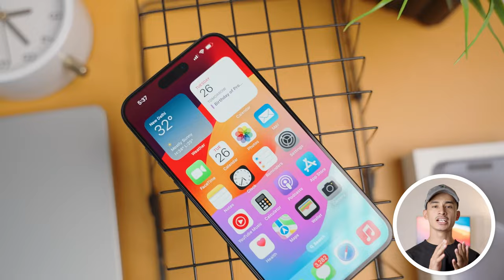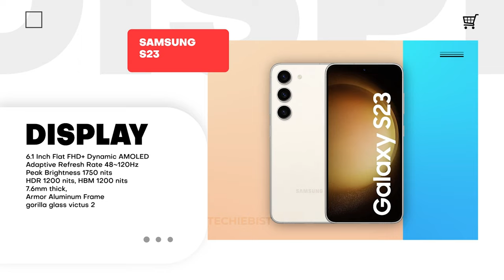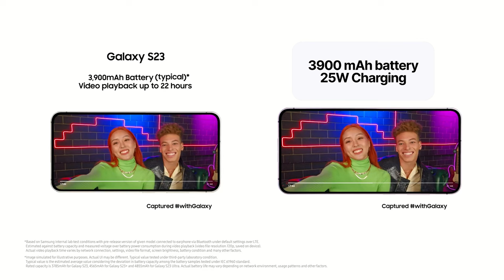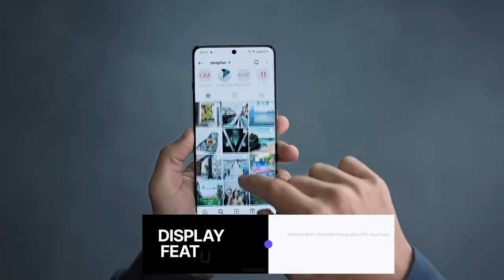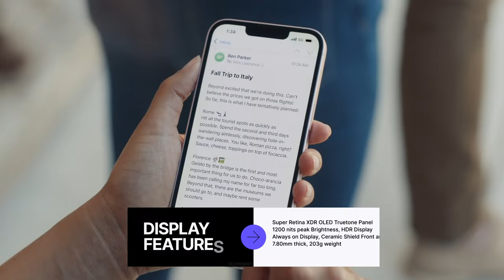Top 5 Best Phone Under 60000 in June 2024 | Best Flagship Smartphones Under 60000 in INDIA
Looking for the best phone under 60000 Rupees in 2024? Look no further! In this video, we have compiled a list of the top 5 budget smartphones that offer great value for money. From impressive camera capabilities to powerful performance, these phones have it all.

FEATURED PRODUCTS:
Oneplus 12
Iqoo 12
Iphone 14 plus
Samsung s23

best flagship phone under 60000

The Footage Used by us is the product's own video footage which belongs to their owners. If you find any copyrighted video footage or music on this channel, please get in touch with me on my email before taking any action.